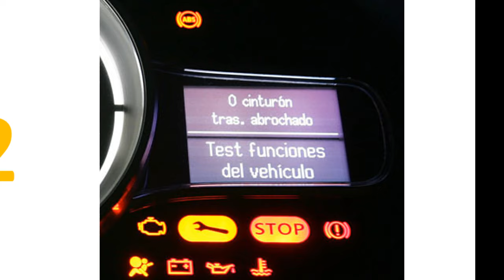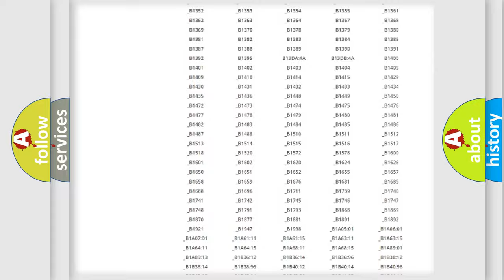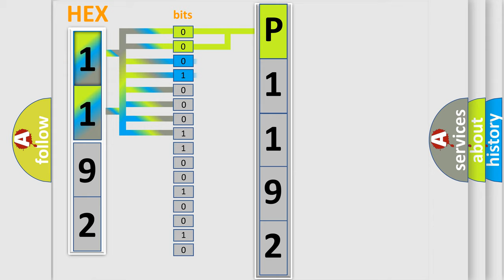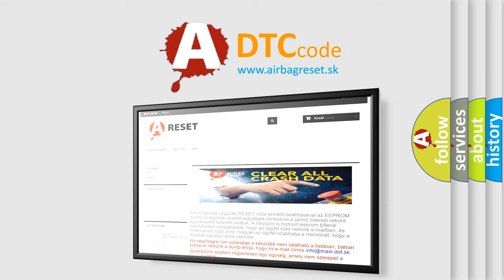DTC Jeep P1192 Short Explanation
Contents:
0:21 Basic DTC analysis according to OBD2 protocol standard.
1:48 Insight into programming
2:58 A diagnostically understandable description of the Diagnostic Trouble Code
3:05 Basic error definition

Make:
Jeep
Code:
P1192
Definition:
Function Code Data from LF Transmitter is Malfunctioning.
Description:
Function code data from LF transmitter is malfunctioning.This DTC will be accompanied by Malfunction Code(s): 31, 32, 33, 34, 41, 42, 43, 44, 45, 46, 47 or 48
Cause: